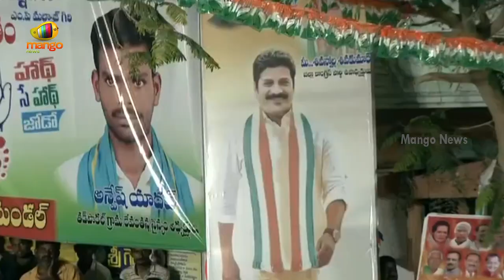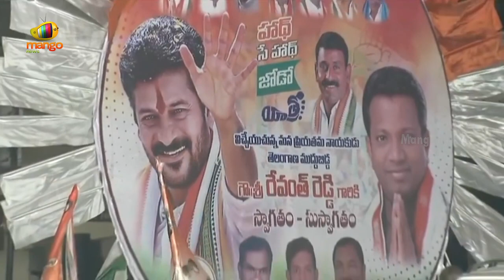Revanth Reddy Satirical Punches On Dharmapuri Arvind | Congress | Telangana Politics | Mango News